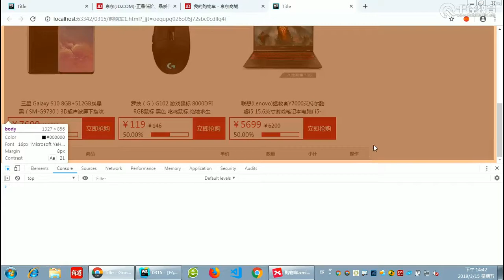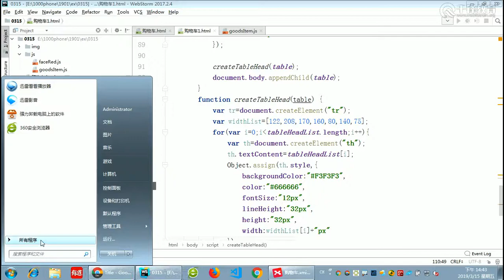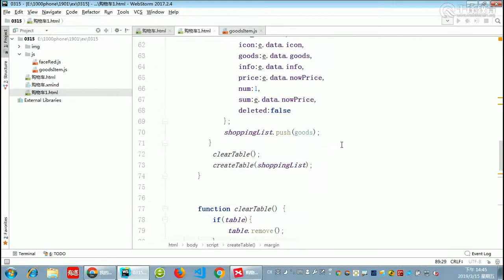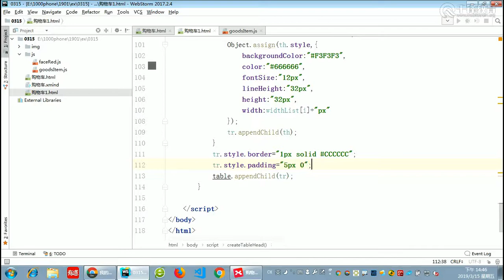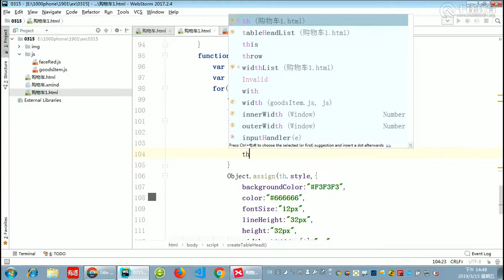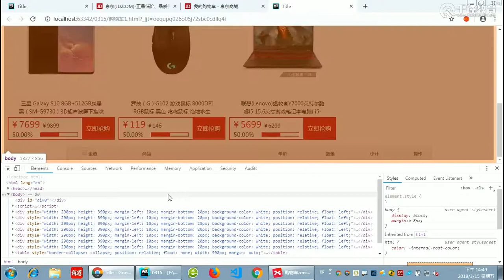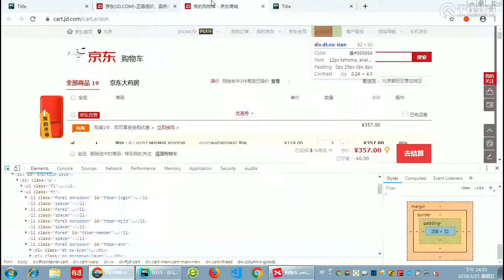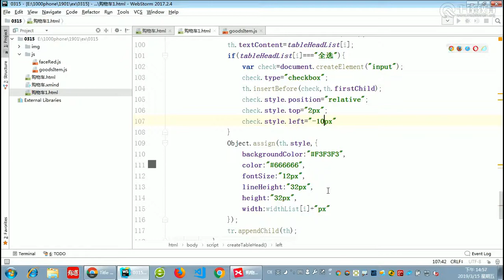千锋Web前端教程：第193集 购物车表格2